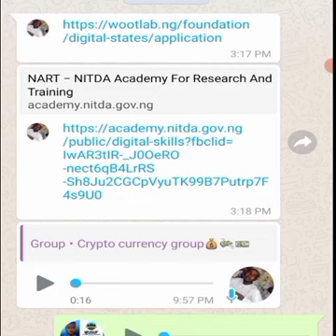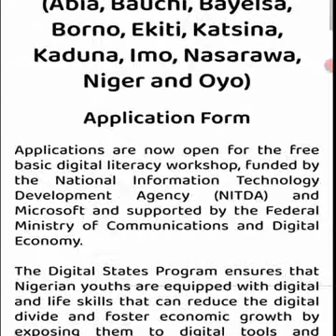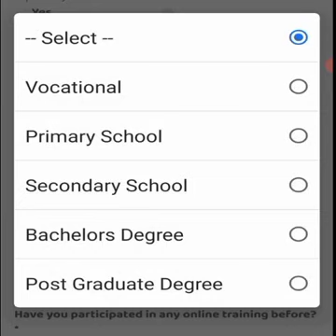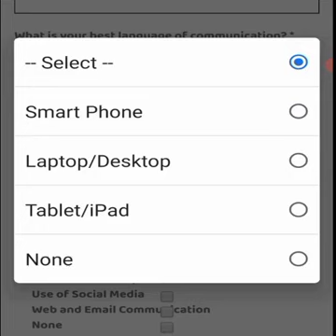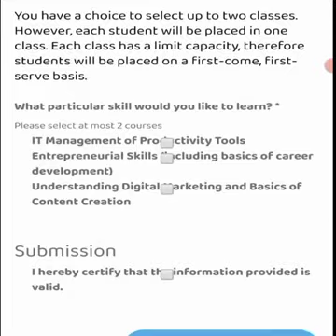KUYI KOKARIN CIKA TSARIN NITDA WANDA ISA ALI FANTAMI YA FITAR 2021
NITDA 2021